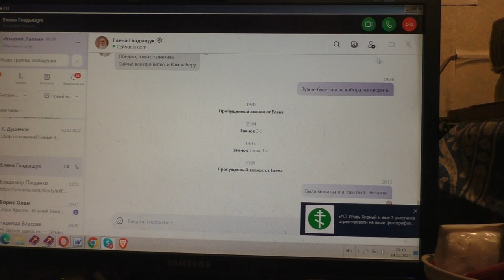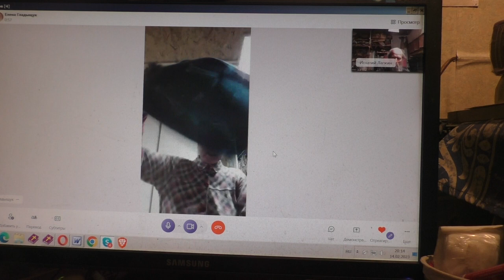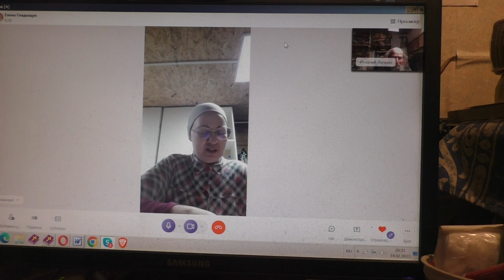Живой очевидец о том, что же было в поликлинике. 14. 02. 2023